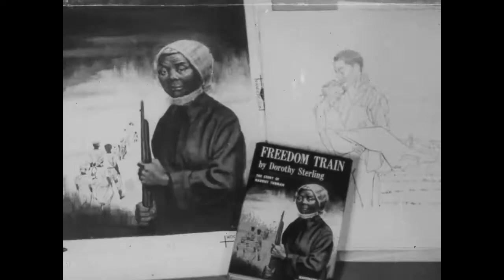African American Artist Ernest Crichlow